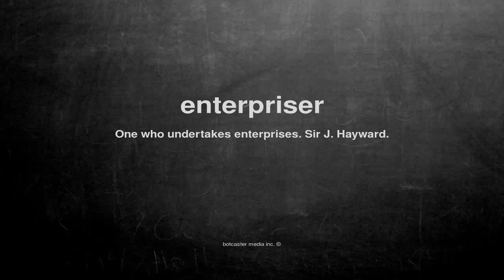What does enterpriser mean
What does enterpriser mean in English?